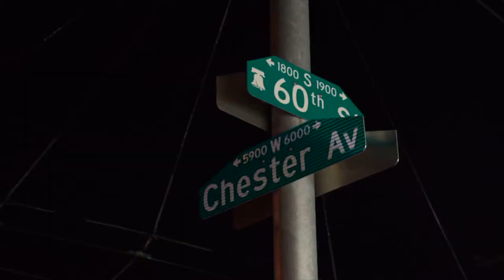Philly Swain Presents New Webisode "Sneakerheads Ain't Dead" (Episode 1)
@ChadCantColor and @PhillySwain bring you a new show exploring many kinds of sneakers and designs. You will see some of the best custom kicks you ever saw in your life! This is just the introduction for the world to know Chad and what he brings to the game. Be on the lookout for Episode 2 next week, where we will be revealing the first sneaker. Might I add, it is fire!

Directed by Philly Swain

Official Channel of The Parade

Philly Swain

Chad